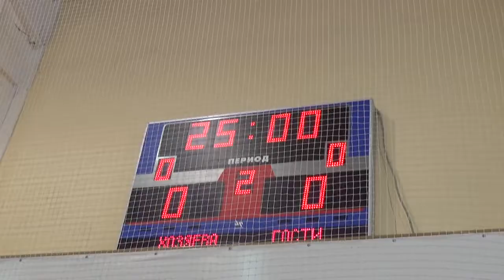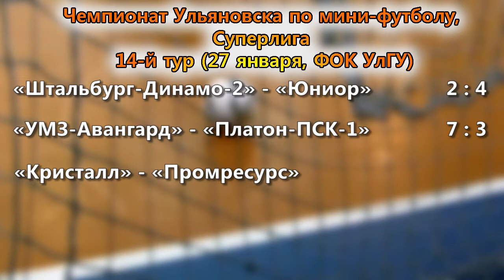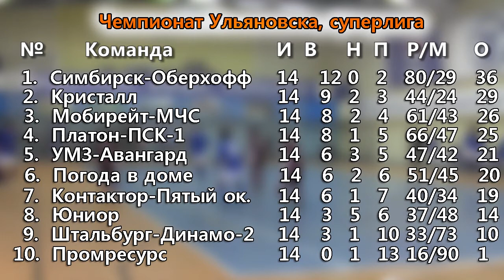Мини-результативность в мини-футболе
Один гол за 50 минут игрового времени. Такую упорную встречу выдали в 14-м туре чемпионата Ульяновска по мини-футболу среди команд Суперлиги действующий обладатель титула "Мобирейт-МСЧ" и клуб "Контактор-пятый океан". Судьбу трех очков решил точный удар одного из харизматичных лидеров чемпионата Виталия Бурмакова.